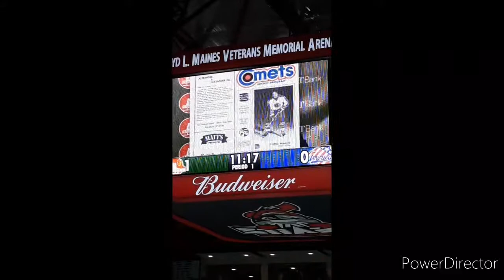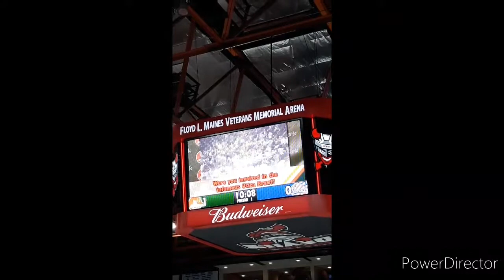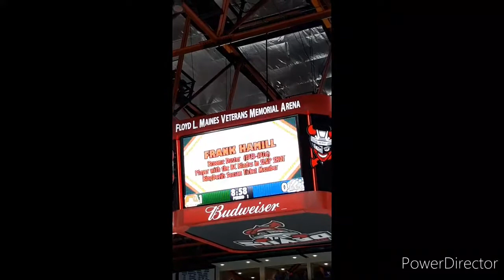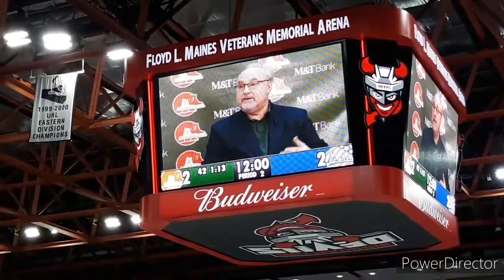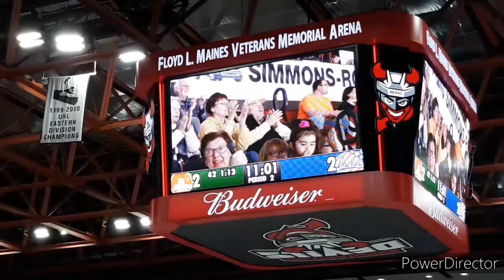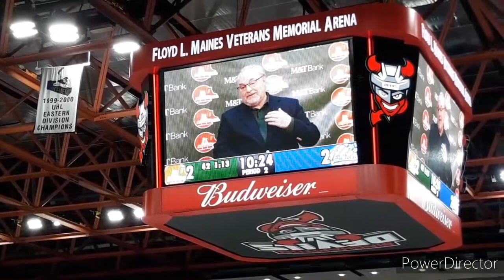Binghamton devils, slapshot night 2020